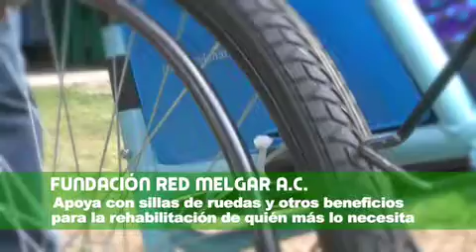Irene Gómez recibió una silla de ruedas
Irene Gómez de Tuxtla Chico recibió de parte del equipo de Red Melgar una silla de ruedas que la pueda ayudar a desplazarse y a tener una mejor calidad de vida.